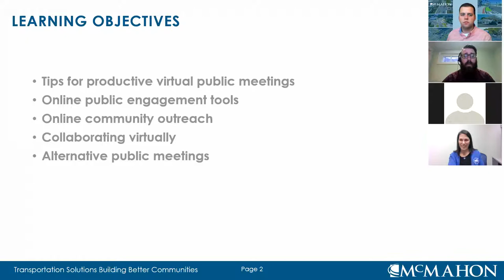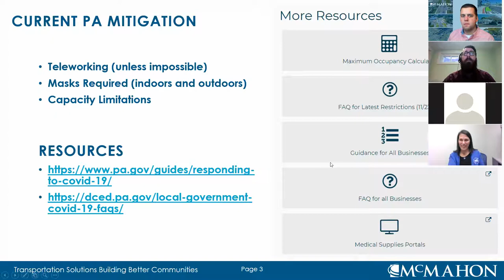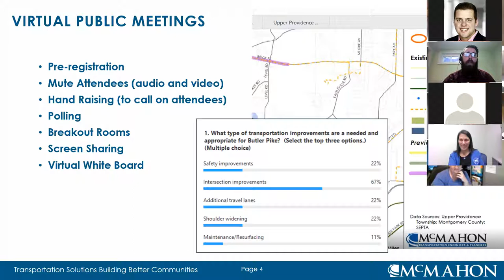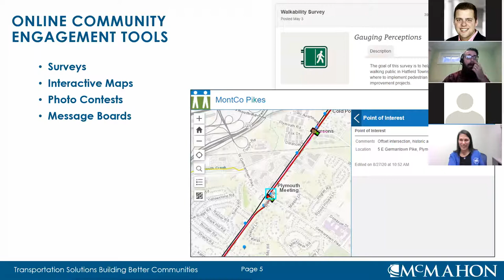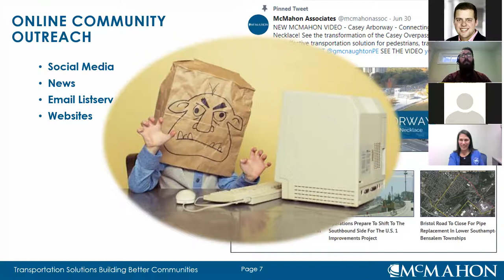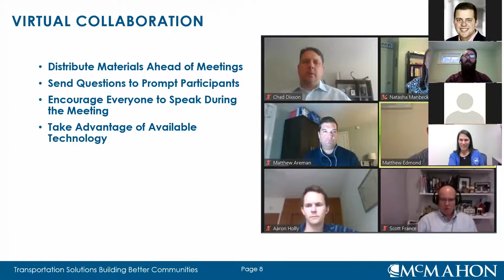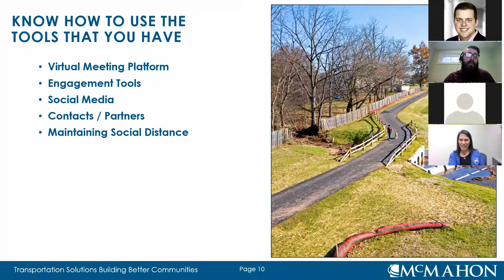Post COVID Community Engagement Seminar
Watch a recording of our December 2, 2020 online seminar "Post COVID Community Engagement" in partnership with McMahon Associates, who presented on strategies to engage the community in planning processes in a COVID world.